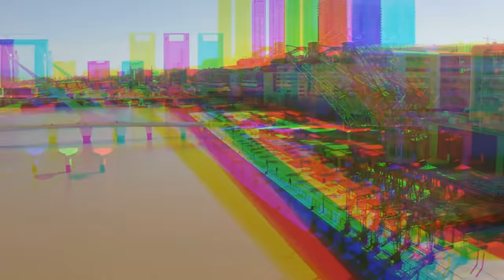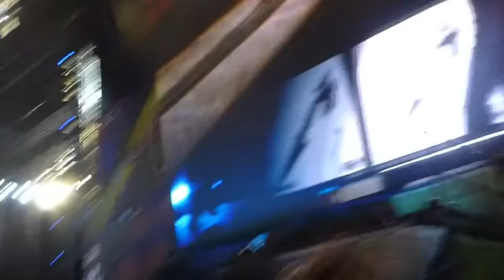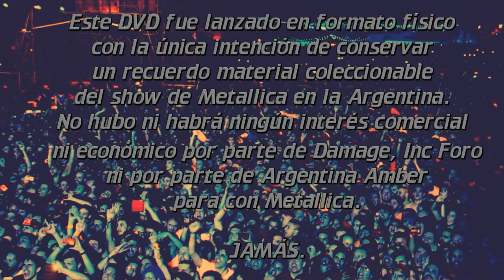Metallica: Argentina 2017 FULLSHOW[1080p]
Metallica en vivo en el Lollapalooza Argentina, 31 de marzo de 2017.
Audio remasterizado, publico aumentado, sonido stereo HD por Damage Inc Foro. Fullshow. Completo. Full show. Live. Full concert.

00:00 Intro DVD
03:09 Intro AC/DC - It's a long way to the top
07:57 The Ecstasy Of Gold
10:04 Hardwired
13:43 Atlas, Rise!
20:07 For Whom The Bell Tolls
24:58 The Memory Remains
30:11 One
38:44 Now That We're Dead
45:57 Moth Into Flame
52:09 Harvester of Sorrow
58:46 Halo On Fire
01:07:50 Bass Solo
01:11:29 Hit The Lights
01:16:36 Sad But True
01:22:34 Wherever I May Roam
01:29:09 Master of Puppets
01:37:38 Kirk Solo
01:41:26 Fade To Black
01:49:52 Seek And Destroy
01:59:20 Fight Fire With Fire
02:04:53 Nothing Else Matters
02:10:49 Enter Sandman
02:21:01 Boludo
02:22:18 Créditos

Editado por Damage, Inc Foro.